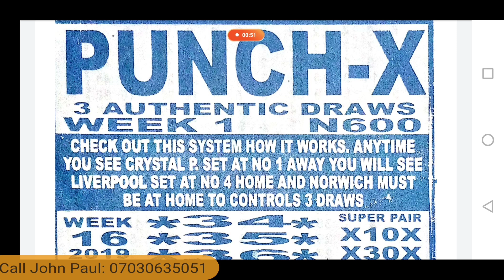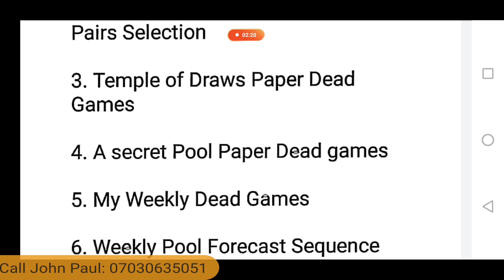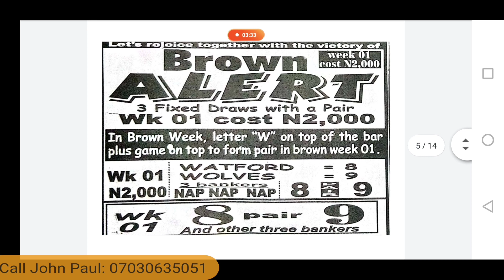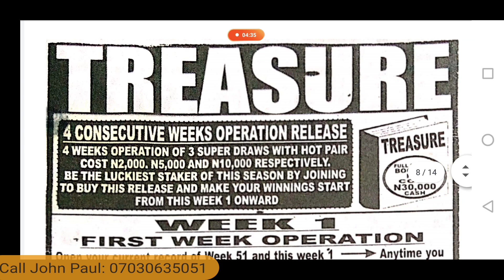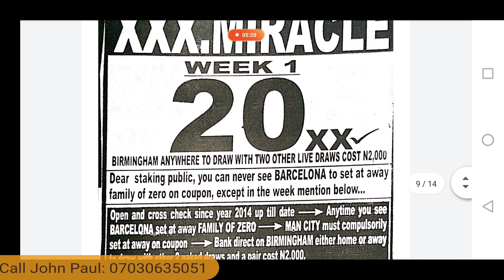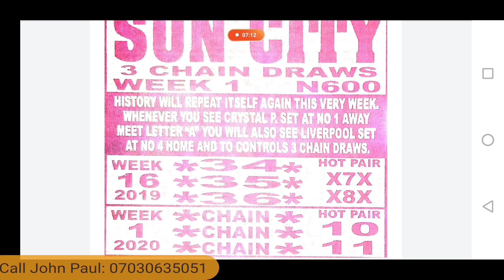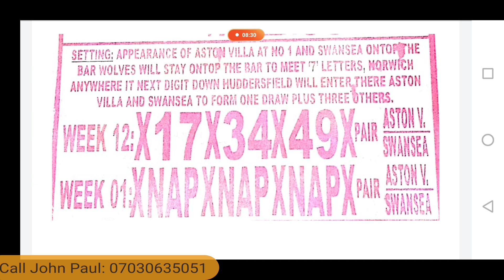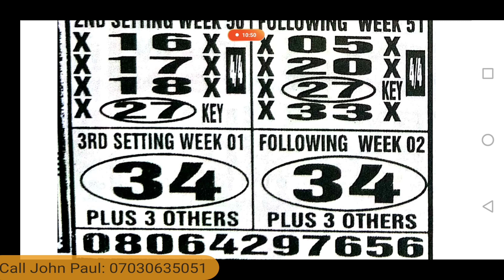Week 01, 2020 Current Niger KEYS: UK Football Pools Season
Watch and get these FREE Current Niger KEYS For Week 01, 2020 English and European Football Pools Season